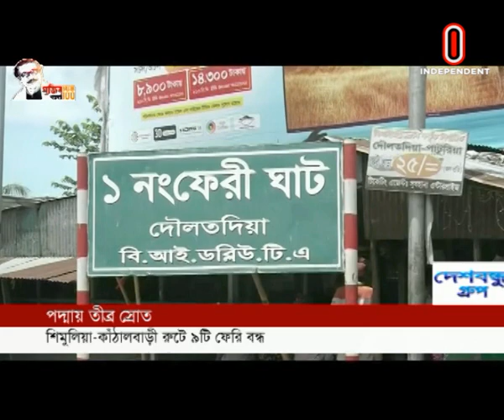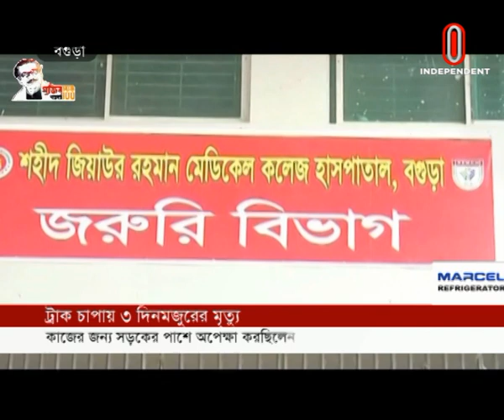News AT 04 PM || সমগ্র বাংলাদেশ || 25 July, 2020